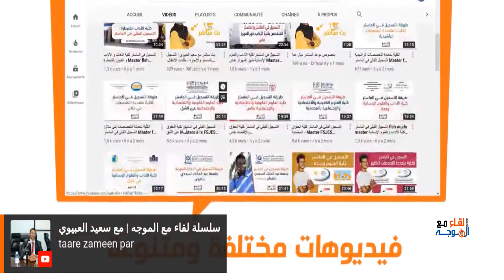كيفية التعامل مع writing - الامتحان الوطني الانجليزية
كيفية التعامل مع writing
✓ كيفية التعامل مع writing في الامتحان الوطني
✓ الانجليزية
✓ خطوات الاستعداد للامتحان الزطني في مادة الانجليزية
✓ الاستعداد الجيد للامتحان الوطني
✓ تعلم الانجليزية
✓ كيفاش تعامل مع wrinting
✓ Bac 2022 Writing منهجية كتابة الانشاء بالانجليزية
✓ طريقة خلتني احترف كتابة موضوع تعبير - فقرة بالانجليزية
✓ كيفاش تجيب نقطة ممتازة في الانجليزية للباكالوريا
✓ writing 2 Bac 2022 / منهجية جاهزة وسهلة / ضمن نقطتك
✓ كيفية كتابة فقرة في الإنجليزية من الصفر مهما كان مستواك ( جميع الشعب )
✓ منهجية الانجليزية 2 باك صالحة لكل المواضيع
✓ The Basics Of Writing A Paragraph - Writing
✓ شرح الدرس بالدارجة المغربية
✓ كيف تكتب essay | شرح كتابة مقال بالانجليزي